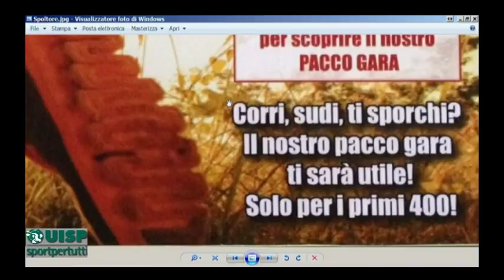Correre per Sport 27^ puntata del 30 agosto 2017